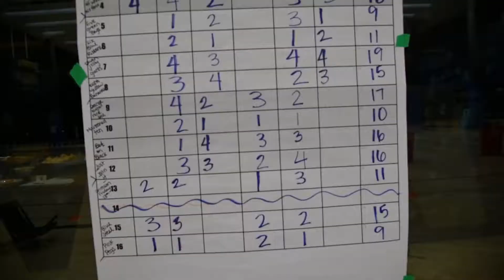Indoor Recess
We went to Nike campus for a fun day of team building with their employees that channeled everyone's favorite school activitiy- recess!